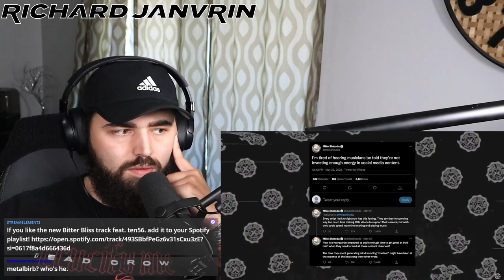TIKTOK HAS RUINED "THE SONG"?! | Richard Janvrin Reacts to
Hey everyone! Today, I am reacting to @ThePunkRockMBA's VIDEO "HOW TIKTOK 'RUINED' MUSIC"

Stream "FAMILY // ENEMY (FEAT. TEN56.)" NOW!